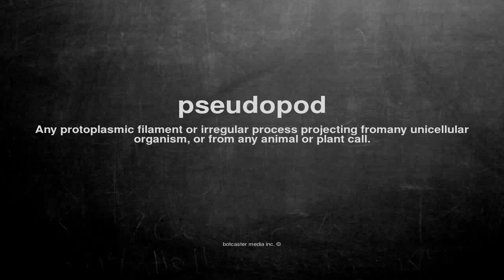What does pseudopod mean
What does pseudopod mean in English?